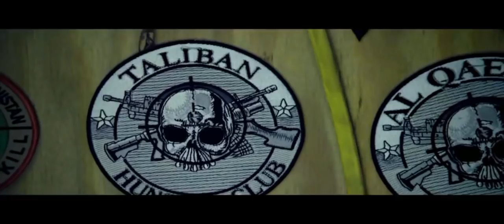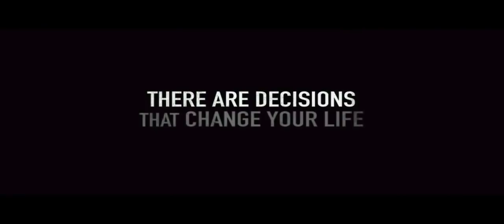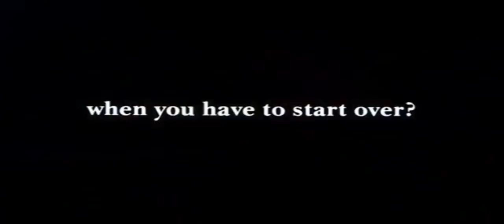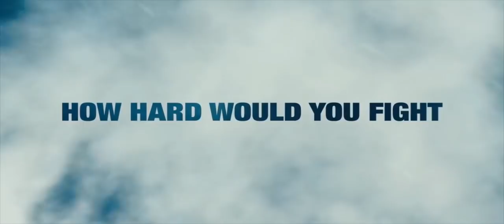Top 5 Survival Movies [Of all time]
Top (wilderness) survival movies released until end of 2018.